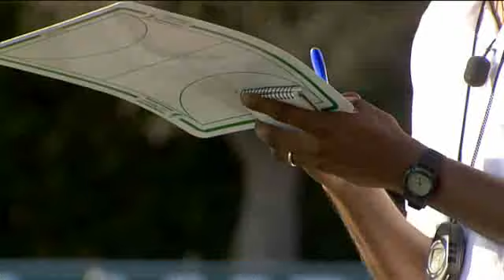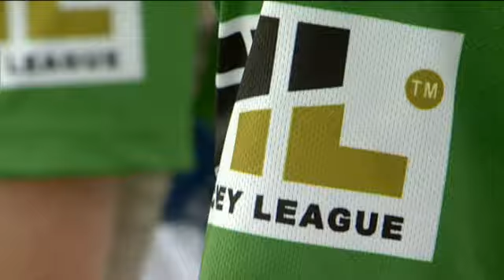UHC - Glenanne 4-1.flv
EHL 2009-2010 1st round Barcelona highlights